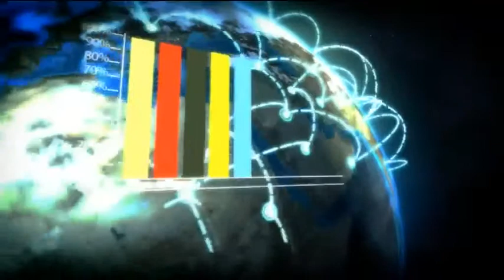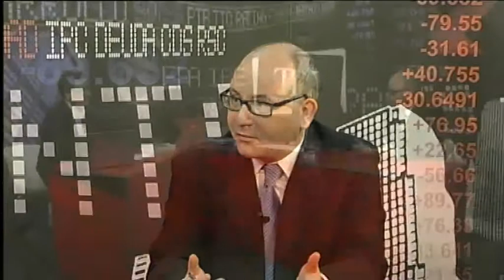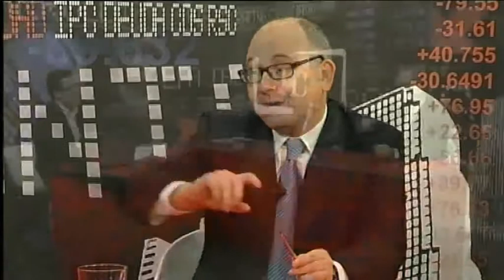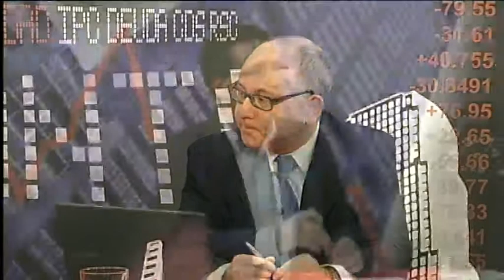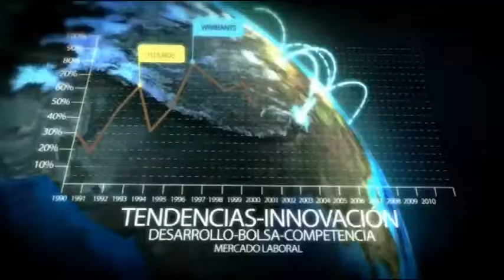2013 11 15 TIPOS DE INTERES